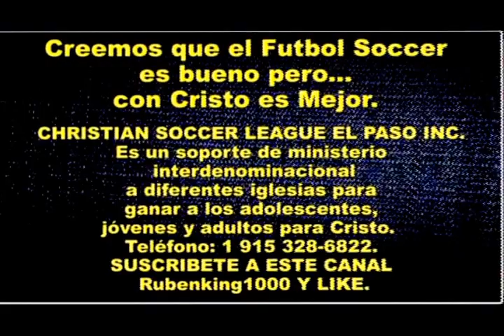COMO EN LOS TIEMPOS DE NOE Predicaciones - Sermon Cristiano - Predica Impacto - Humberto Moraga